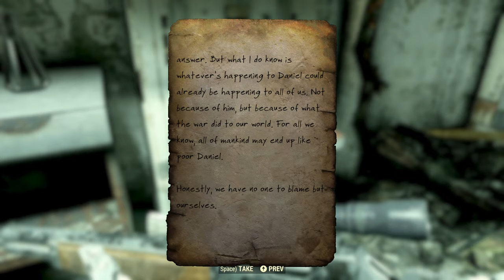Fallout 76 Lore - The Dyer Chemical Massacre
This video covers the Dyer Chemical Massacre - the slaying of a group of sentient ghouls by a hunting party from Harpers Ferry, that was itself wiped out in the process. It starts out with a basic background on radiation poisoning and ghouls in the Fallout Universe, and continues with the exploration of how people viewed ghouls in the early years after the war.